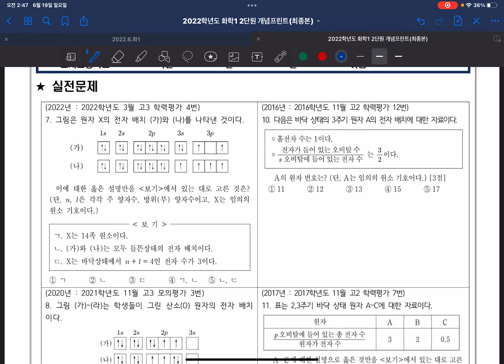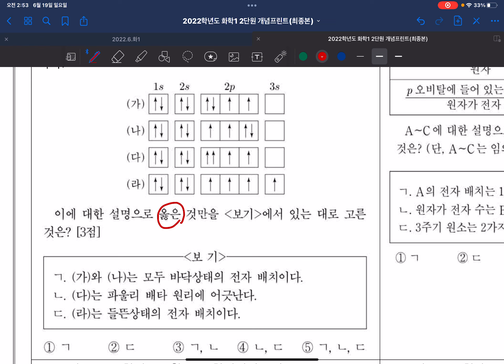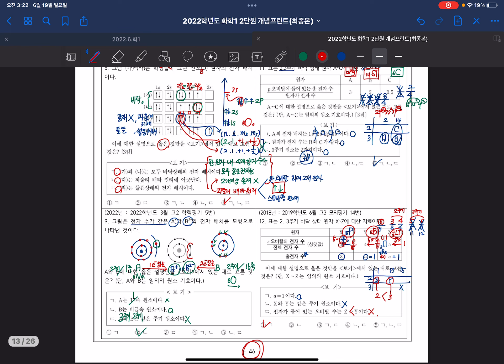2022학년도 화학1(오비탈의 전자배치 문제풀이)